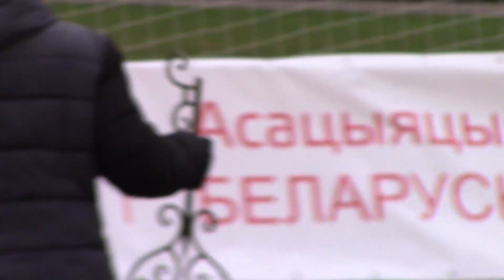Адкрыццё футбольнай пляцоўкі ў Каложскім парку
28 снежня 2017 года ў Каложскім парку адбылося ўрачыстае адкрыццё футбольнай пляцоўкі.